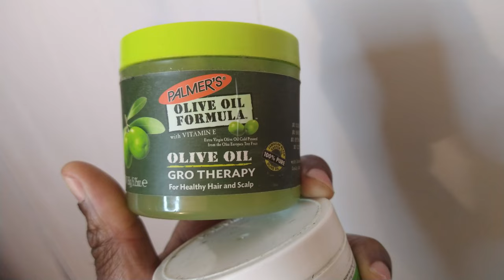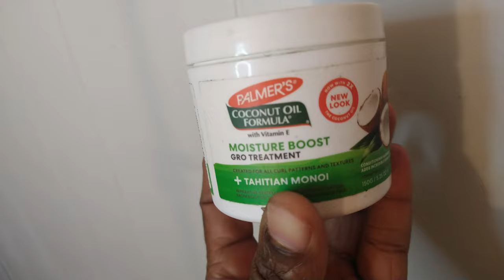Derma roller Hair Regrowth Results 3 Months | Month by Month Progress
In this video I continue my trials of using a derma roller to regrow thin and bald spots on my crown. My derma rolling regrowth results were just as good as expected and eventually I will no longer have to shave down my hair to keep derma rolling and making improvements.